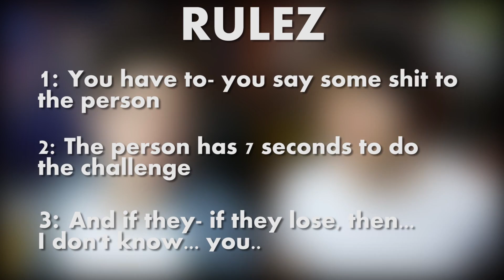THE 7 SECOND CHALLENGE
Hey friends! I brought my friend Currie along to do Dan and Phil's 7 Second Challenge with me! You guys have been asking me to do the 7 second challenge for a really long time so I'm pumped to finally be doing it! I'll leave a link to the 7 second challenge app below so you can check it out, and also feel free to check out the funny Try Not To Cringe Challenge video we did on Currie's channel too! Have a good one friends!